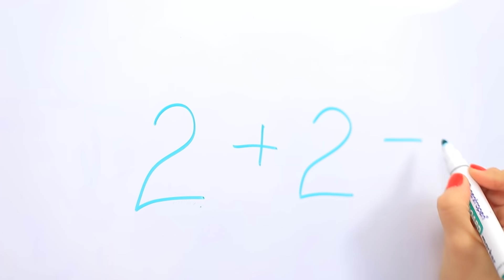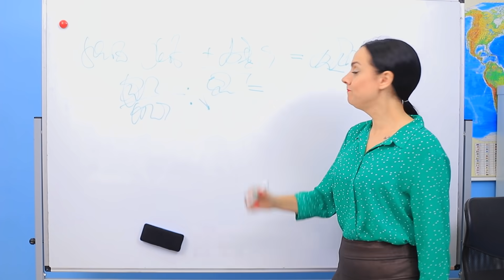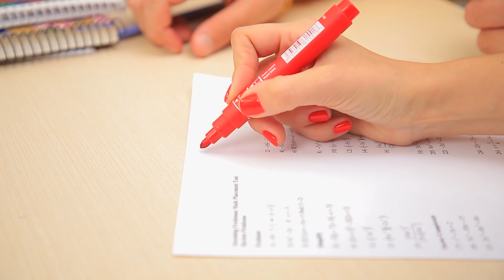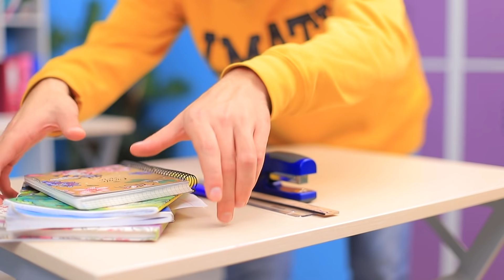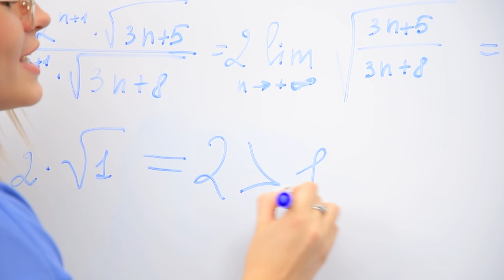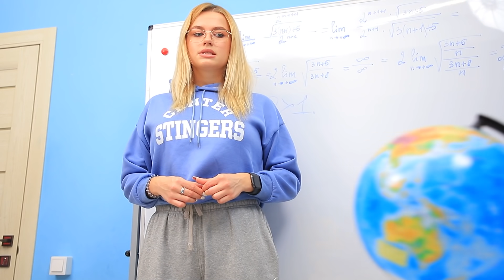Erwartungen vs Realität in der Schule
Jeder geht zur Schule, auf die sich viele Jungs und Mädchen freuen! Aber ist alles wirklich so toll?